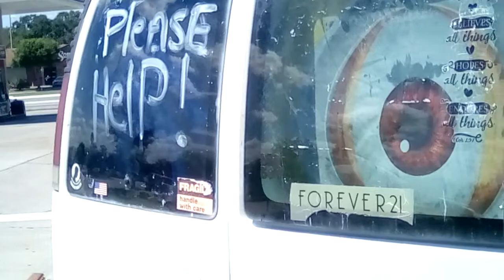Wal-mart employees called the police on us for trying to get a jumpstart